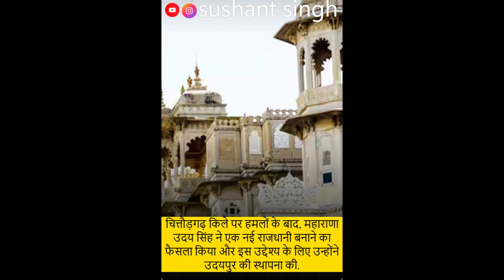मेवाड़ सिटी पैलेस से जुड़ी 10 बड़ी बातें